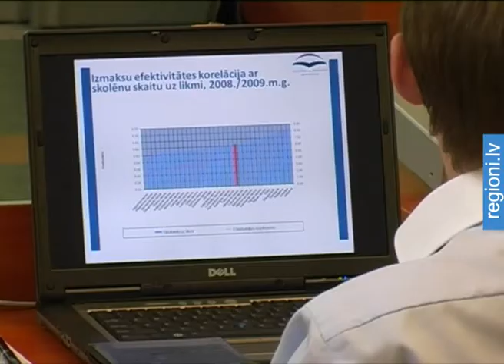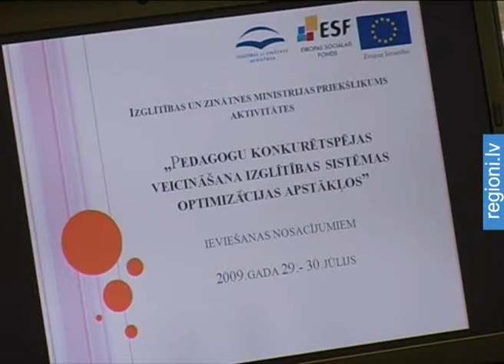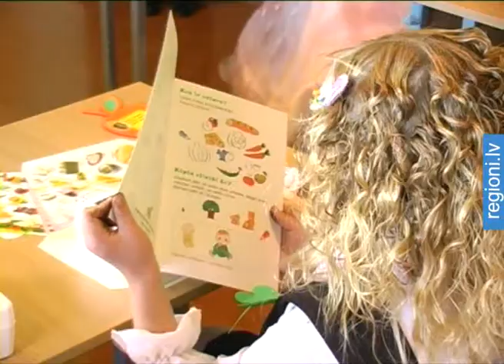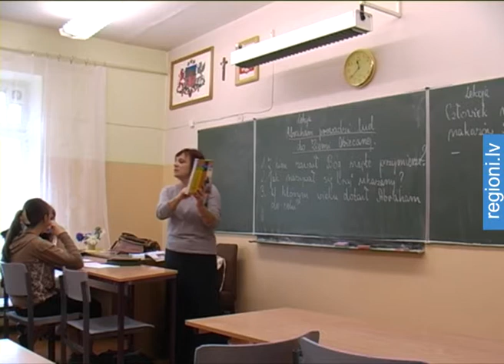Skolās un bērnudārzos mainīs mācību programmas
„Līdz šim mēs sajozām jostas ap vidukli, bet tagad - ap kaklu. Ar šādu izteikumu pašreizējo situācijas risinājumu valstī finanšu jomā Jēkabpils rajonā esošo novadu izglītības iestāžu vadītājiem un deputātiem skaidroja Izglītības un zinātnes ministrijas Valsts sekretārs Mareks Gruškevics.